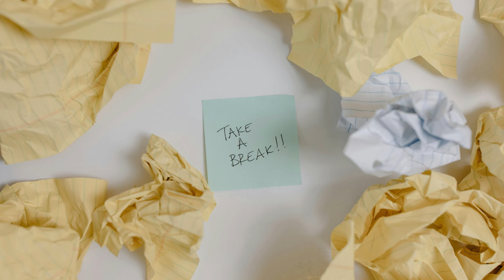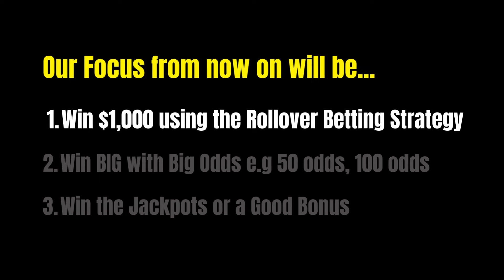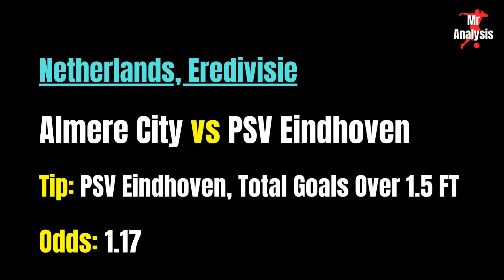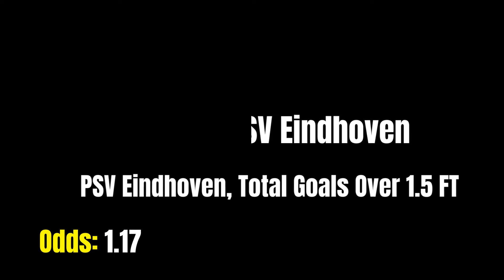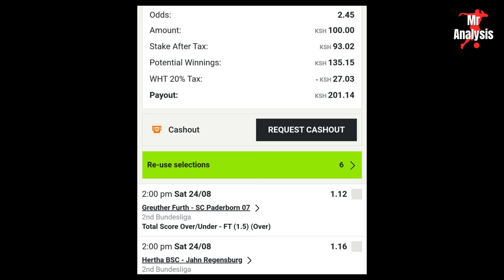2 ODDS ROLLOVER Football Betting Tips | Saturday, 24th August 2024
2 ODDS ROLLOVER Football Betting Tips | Saturday, 24th August 2024

This video is about 2 odds rollover betting strategy. With an initial stake of $1, we hope to cash in big by ultimately winning $1,000. The 2 odds rollover tips for today are based on a careful analysis and selection of games from the major leagues that give us a high probability of winning. This 2 odds betting strategy is aimed at promoting responsible betting on a daily basis. Keep it here for more 2 odds betting tips, 2 odds predictions.

While I do my best to offer good tips, I cannot be held responsible for any losses that you may incur while betting based on any information posted in this channel. No guarantees are made with regards to results or winning. By visiting this channel, you understand that it is possible to lose money when betting.
➡ I urge all visitors to my channel to check and follow current gambling laws in their own countries before engaging in betting.
➡ Betting involves risk. Please only bet with money that you can afford to lose.
➡ Betting can be addictive, please bet responsibly.